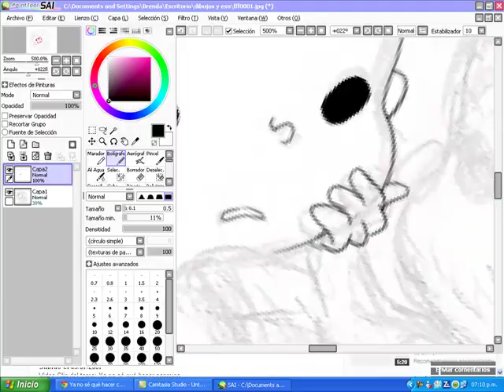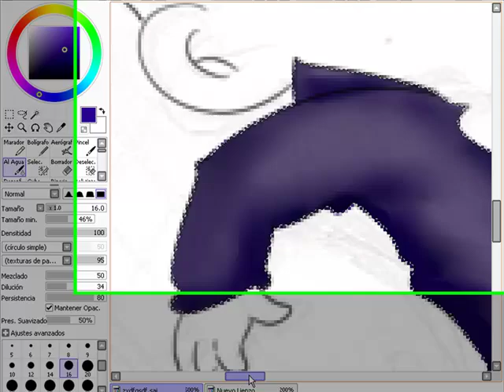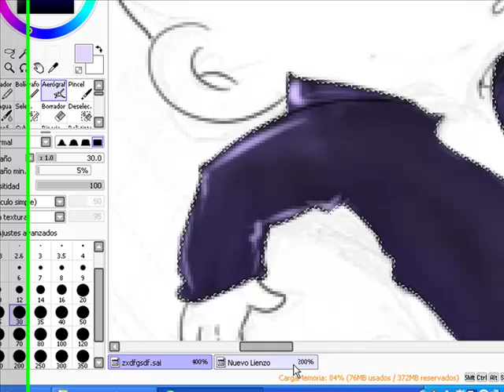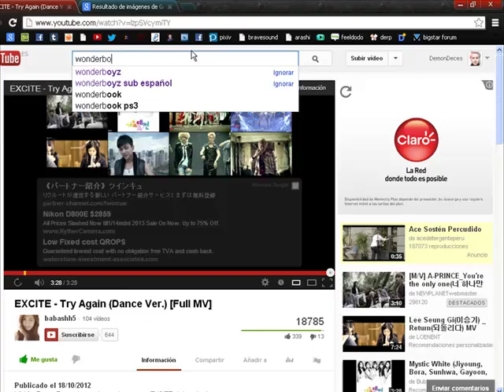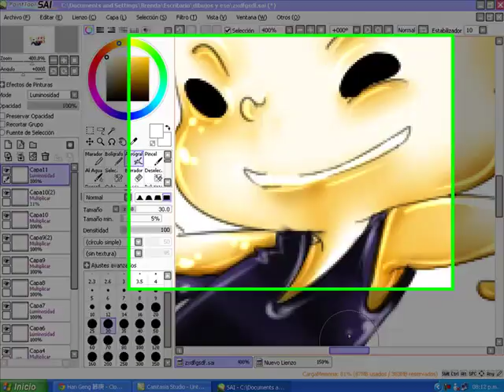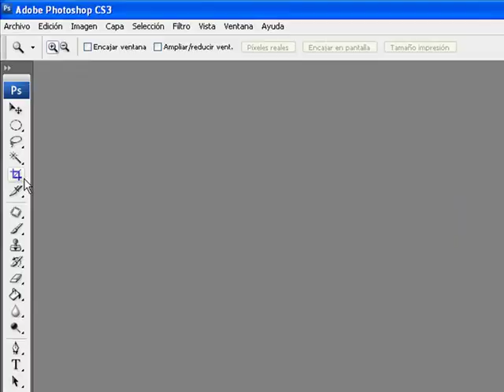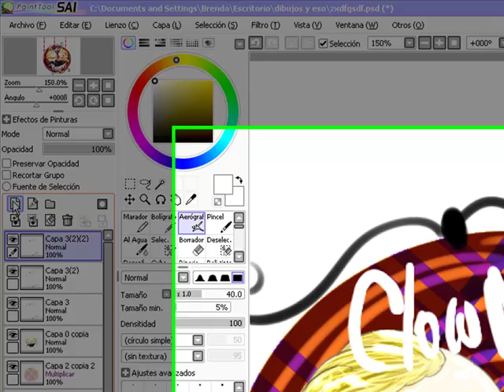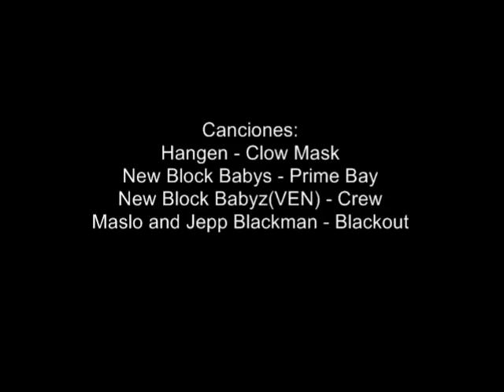Hangeng Clow Mask Speed Paint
derp quedo todo del asco pero bueno :u
Songs:
Hangeng - Clow Mask
New Block Babyz - Prime Bay
New Block Babyz (VEN) - Crew
Maslo and Jepp Blackman - Blackout